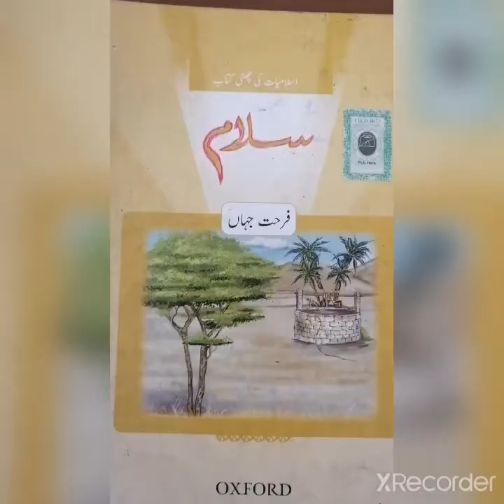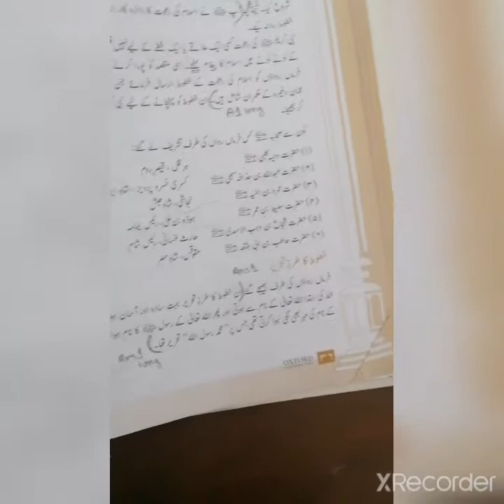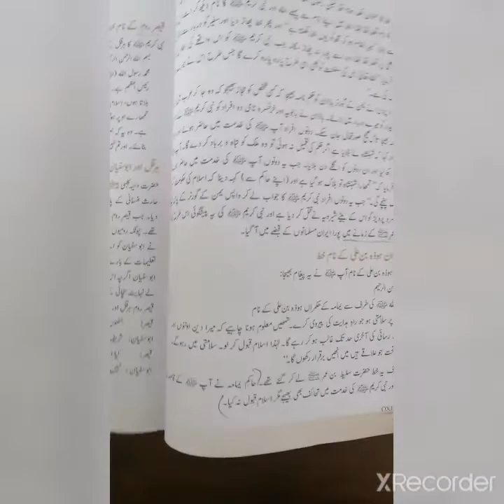December 16, 2020